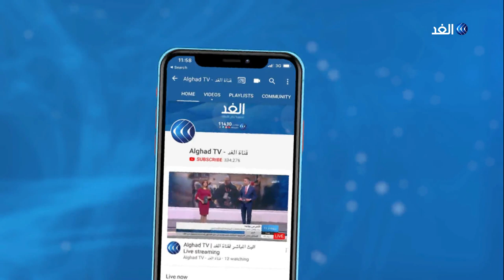رسالة خطية باللغة العربية من عباس لنتنياهو.. ماذا جاء فيها؟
هدد الرئيس الفلسطيني محمود_عباس بوقف التنسيق الأمني مع الاحتلال الإسرائيلي،متهما رئيس الوزراء الإسرائيلي بنيامين نتنياهو في رسالة خطية بـالتنكر لاتفاقية أوسلو.
من جانبه قال مراقب فلسطين الدائم لدى الأمم المتحدة رياض منصور إن الرئيس عباس سيتحدث في مجلس الأمن خلال الأسبوعين المقبلين  بشأن الخطة الأمريكية للسلام، معربا عن أمله في أن يصوت المجلس خلال وجود عباس على مشروع قرار بشأن تلك الخطة.
هذا وقد أكد المجلس الوطني الفلسطيني في اجتماعه الطارئ بالعاصمة الأردنية عمان على تمسكه بالقدس عاصمة لدولة فلسطين وبالحق في عودة اللاجئين..
وقال رئيس المجلس سليم الزعنون إن الخطة التي أعلنها كل من الرئيس الأمريكي دونالد ترامب ورئيس الوزراء الإسرائيلي بنيامين نتنياهو للسلام، بمثابة وصفة للحرب ولإشعال المزيد من النيران.
ومن جانب آخر بدأ رئيس الوزراء الإسرائيلي بنيامين نتنياهو زيارة إلى موسكو التقى خلالها الرئيس الروسي فلاديمير بوتين
 وافاد مراسلنا بأن نتنياهو عرض على بوتين تفاصيل خطة السلام الأمريكية  كما بحث الجانبان عدة قضايا تتعلق بالمنطقة.
مزيد من التفاصيل في مداخلة مراسل الغد في رام الله ضياء حوشية مع الإعلامي بهاء ملحم خلال التغطية الخاصة بصفقة القرن.